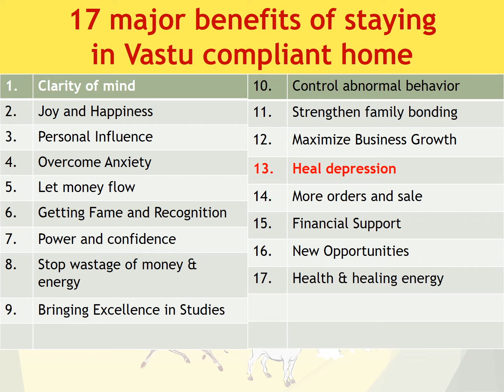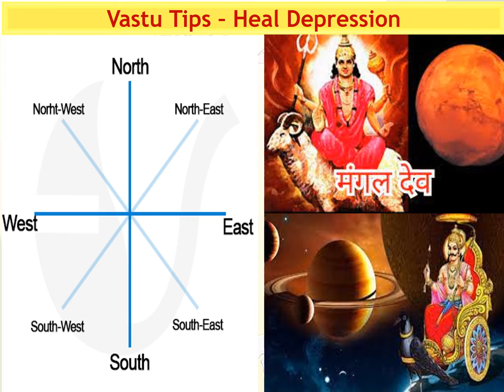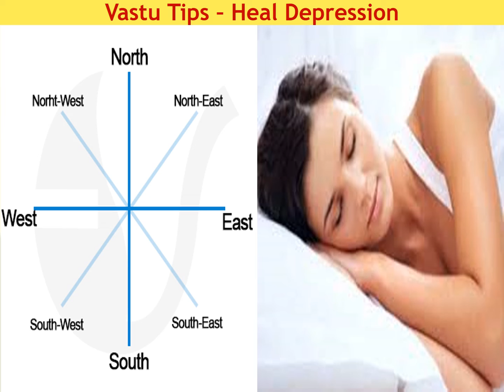Vastu tips to Heal Depression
A person has to face some form of mental stress in daily life. Many times the stress increases so much that a person suffers from depression... Today, in this video, I will share some very effective vastu tips to get rid of this depression.